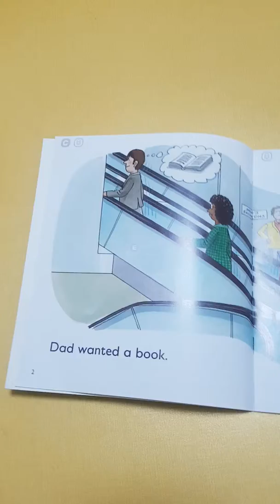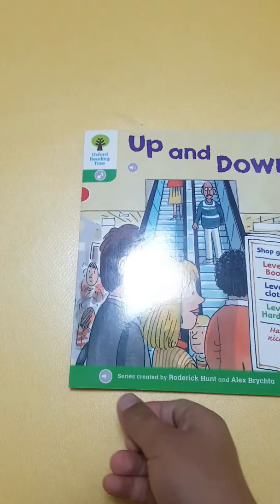Up and Down